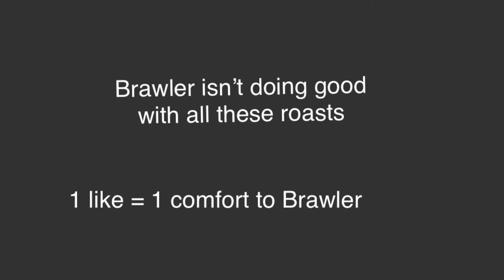ROBLOX ADOPT ME: Dank Gameplay (ft. CaptainTiger)...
At the start of ROBLOX ADOPT ME: Dank Gameplay (ft. CaptainTiger)..., Brawler has a unhatched fossil egg which he hatches
He adventures with CaptainTiger from Homes to School and more fun stuff

CaptainTiger also shows and invites Brawler in his house BECAUSE FOR SOME REASON HES RICH AND CAN AFFORD MORE THINGS THAN ME!
Plus it’s 2021, boys can play Adopt me